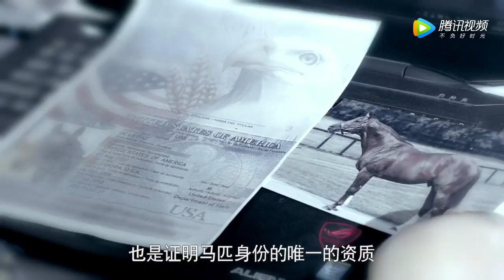神演技！贾乃亮cos牛仔成中美混血儿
★剧情简介:电视剧《复合大师》改编自电影《分手大师》，由贾乃亮、王晓晨领衔的复合者联盟，与代乐乐率领的分手者阵营高能PK，合作竞争共同解决人类情感难题，讲述了 “分手大师”与“复合大师”在分合聚散的感情回路中体味人...